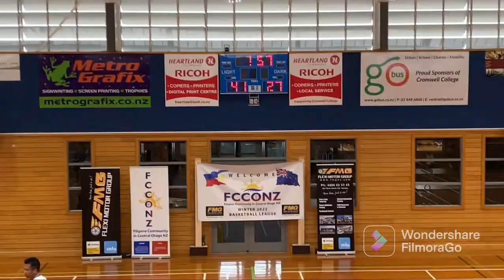Winter 2022 Basketball League | Filipino Com ~ Cromwell NZ